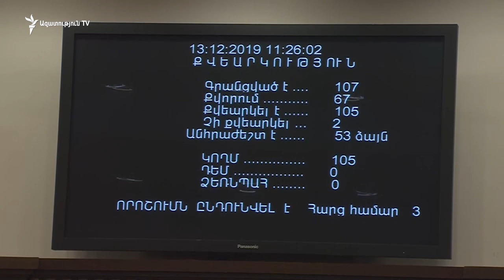ԱԺ-ն ընդունեց ոստիկանության ստորաբաժանումներում տեսաձայնագրող սարքեր տեղադրելու նախագիծը